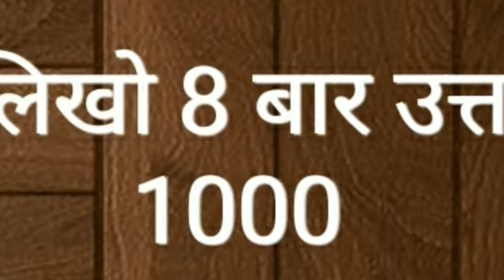Hi, today we solve a quiz .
Hi, Today we will solve a quiz it is part 1 (Revant Singhai) .